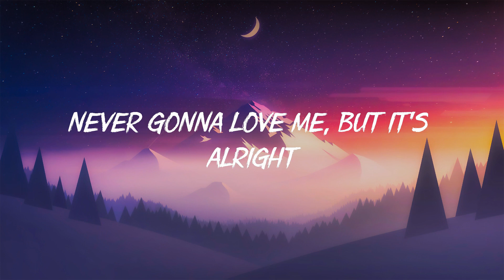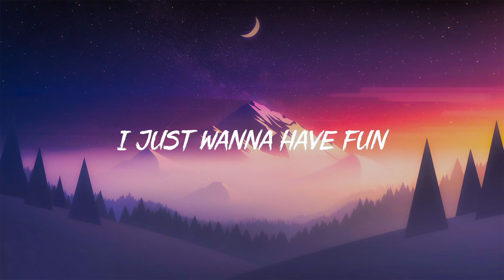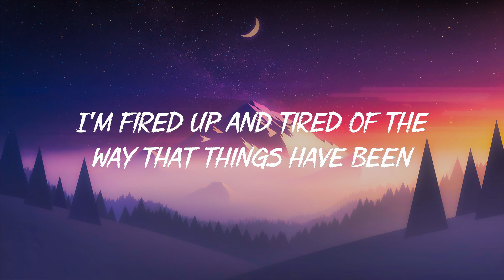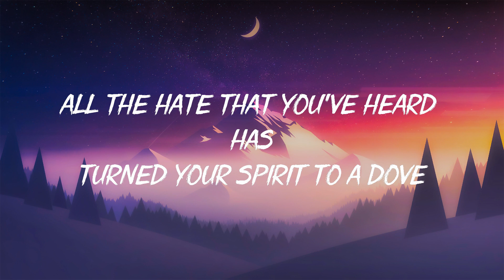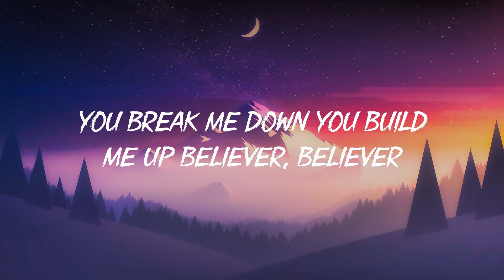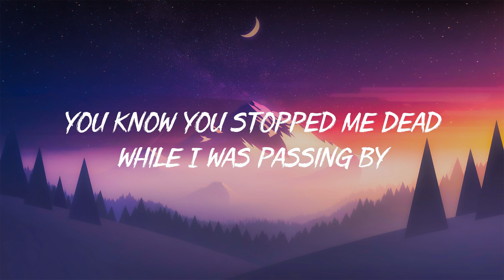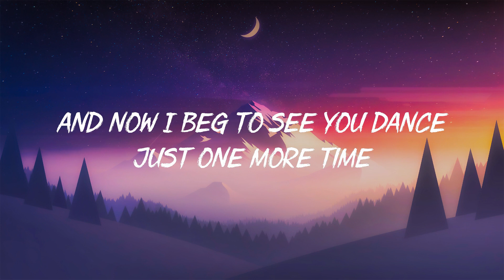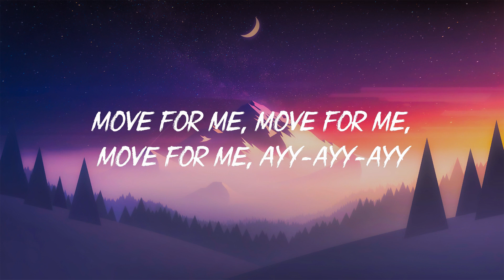Arizona Zervas - ROXANNE (Lyrics)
👉 Arizona Zervas:
🎤 Lyrics: Arizona Zervas - ROXANNE

[Chorus]
Roxanne, Roxanne

❗❗ All music is licensed by artist and record label, so please do not use without permission.